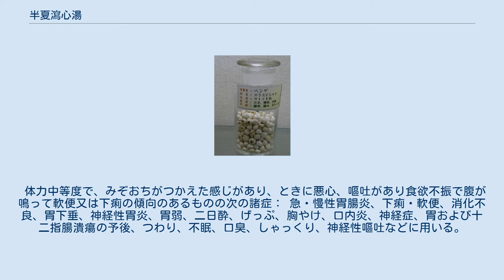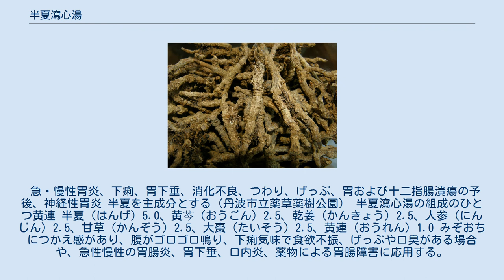半夏瀉心湯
半夏瀉心湯（はんげしゃしんとう）とは、漢方方剤の一種。
出典は『傷寒論』。
病院で処方される医療用医薬品と薬局等で購入できる一般用医薬品がある。
 急・慢性胃炎、下痢、胃下垂、消化不良、つわり、げっぷ、胃および十二指腸潰瘍の予後、神経性胃炎 半夏を主成分とする（丹波市立薬草薬樹公園） 半夏瀉心湯の組成のひとつ黄連 半夏（はんげ）5.0、黄芩（おうごん）2.5、乾姜（かんきょう）2.5、人参（にんじん）2.5、甘草（かんぞう）2.5、大棗（たいそう）2.5、黄連（おうれん）1.0 みぞおちにつかえ感があり、腹がゴロゴロ鳴り、下痢気味で食欲不振、げっぷや口臭がある場合や、急性慢性の胃腸炎、胃下垂、口内炎、薬物による胃腸障害に応用する。
 みぞおちの抵抗圧痛はなく、胃部振水音が聞ける。